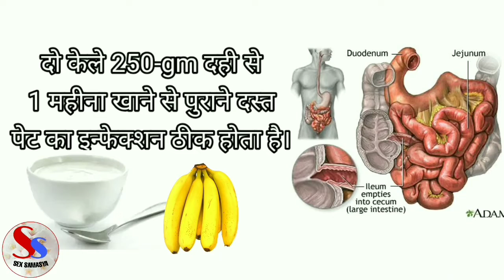केला खाना सीख लो जिंदगी भर बीमार नहीं पड़ोगे। सभी दवाइयों का बाप है केला | Health Benefits Of Banana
top 5 benefits of banana, kele ke fayde

nosebleed, heart pain, bowl care, stomach infection, loose motion, नकसीर, दस्त, आंतो का इंफेक्शन, दिल का दर्द
in sabhi bimariyo me agar mere batataye hue tarike se banana khaya jaye to avashya labh hoga.
Our
Or ab sune kacche kele ke bare me.

दवाइयों का बाप है कच्चा केला Health Benefits Of Raw Banana in Hindi Must Watch

दोस्तों आज हम आपके लिए एक ऐसा टॉपिक लाये है केले के विषय में जिसे सुनकर आप हैरान हो जायेगे \क्या आप जानते है ? कच्चा केला दवाइयों का बाप है |
कच्चे केले में पोटैशियम भरपूर मात्रा में पाया जाता है जो हमारे शरीर के इम्यून सिस्टम को मजबूत बनाता है और हम जल्दी बीमार नहीं होते और हम दिनभर एक्टिव रहते है |इसमे विटामिन b6 ,विटामिन c ज्यादा मात्रा में पाया जाता है जोकि एंटी ओक्सीडेंट होता है जोकि कोशिकाओं को पोषण देता है |और इसमे सेहतमंद स्टार्च की मात्रा भी ज्यादा पाई जाती है |कच्चा केला भी आप पके केले की तरह कभी भी खा सकते हो |आजकल की जिंदगी भागदौड़ की है किसी के पास भी समय नहीं है की अपनी सेहत की अच्छे से देखभाल कर सके ऐसे में अगर आपको छोटा सा देसी इलाज पता हो |कच्चा केला  सब बीमारियों का बाप है तो कितना आसान हो जाये जिंदगी जीना |एक कच्चा केला हर रोज खाने से आप कितनी बीमारियों से बच सकते है तो आइये जानते है कैसे कच्चा केला दवाइयों का बाप है |औए इससे हमें क्या क्या फायदे मिलते है :

# वजन को कम करे कच्चा केला जी हां आजकल ज्यादातर लोग मोटापे से परेसान है क्योकि वे लोग जानते अगर मोटापा बढेगा तो हमें कई बीमारिया घेर लेगी |ऐसे में कच्चा केला खाना बहुत ही फायदेमंद होता है क्योकि इसमे फाइबर की मात्रा ज्यादा मात्रा में पाया जाता है |ये शरीर में जमी अनावश्यक फैट  सेल्स को और अशुद्धियो को साफ़ कर देता है जिससे फैट बर्न हो जाता है |और वजन बढ़ने की परेसानी से मुक्त हो जाते है |

# कच्चे केले को खाने से डयबिटीज के रोगियों को बहुत ही फायदा मिलता है |आज ज्यादातर लोग इस बीमारी से पीड़ित है अगर इसे जल्दी कण्ट्रोल न किया जाये तो इससे बहुत ही ज्यादा लोग पीड़ित हो जायेगे |अगर किसी मधुमेह रोग की शुरुवात है तो कच्चे केले का हर रोज सेवन करे तो आप डाइबिटीज़ से बच जायेंगे और आपकी ब्लड में शुगर लेवल भी कण्ट्रोल में रहेगा |

# कच्चे केले को खाने से जिन लोगो को कब्ज की दिक्कत रहती है उनकी कब्ज की समस्या दूर हो जाती है |कब्ज का मुख्या कारण है पाचन क्रिया का सही रूप से कार्य न करना या फिर हमारा खान पान |जिससे हमारी आंतो में विषाक्त पदार्थ जमा हो जाते है जिससे कब्ज की प्रॉब्लम हो जाती है |अगर हम इसका हर रोज सेवन करेगे तो आंतो की सफाई हो जाएगी क्योकि इसमे फाइबर व स्टार्च की मात्रा ज्यादा होती है जोकि कब्ज को दूर करके पेट की सफाई कर देता है |

# कच्चे केले को खाने से चेहरे पर से पिम्पल्स साफ़ हो जाते है |कील मुहासे हमारे खानपान व बॉडी में हार्मोन्स चेंज की वजह से होते है| हमें आठ से दस गिलास पानी पीना ही है साथ में एक कच्चे केले का हर रोज सेवन करना चाहिए इससे पिम्पल्स की प्रॉब्लम सॉल्व हो जाएगी |

# कच्चे केले को खाने से हीमोग्लोबिन बढ़ता है क्योकि इसमे b6 होप्ता है जोकि खून की कमी को पूरा करता है |

# कच्चे केले को खाने से हमारी मासपेशिया व नर्व सिस्टम सही रूप से कार्य करता है क्योकि इसमे पोटैशियम की मात्रा ज्यादा होती है |

# कच्चे केले को खाने से हमारी हड्डिया मजबूत होती है क्योकि इसमे कैल्सियम की मात्रा ज्यादा होती है |

# कच्चे केले को खाने से भूख जल्दी नहीं लगती कई लोगो को बार बार खाने की आदत होती है जिससे उनका पेट खराब हो जाता है |ऐसे में कच्चा केला खा लेने से हमारा पेट भरा भरा रहता है क्योकि इसमे फाइबर व स्टार्च की मात्रा ज्यादा पाई जाती है जिससे भूख जल्दी नहीं लगती इसका सबसे बड़ा फायदा है की हम बाजार का खाना खाने से बच जाते है |

# कच्चे केले को खाने से कई बीमारियों तो दूर होती है साथ ही कैंसर जैसी बड़ी और गंभीर बीमारी से भी बचाता है |

# कच्चा केले पेट की समस्यो से भी बचाता है इसके खाने से हमारा पाचन तंत्र सही रूप से कार्य करता है क्योकि ये पाचक रसो का सही रूप से पचाने में मदद करता है |
दोस्तों ये थे कच्चे केले खाने के फायदे इससे हम कितनी सारी बीमारियों से बच सकते है |लेकिन यहाँ इस बात का धयान रखना है की कच्चे केले में पके केले के मुकाबले में एंटीऑक्सीडेंट की मात्रा ज्यादा होती है जोकि कई बार सेहत के लिए नुकसानदायक भी हो सकती है |और इसमे स्टार्च की मात्रा ज्यादा होती है जिससे कई बार गैस की समस्या हो जाती है तो इसका संतुलित मात्रा में सेवन करे |

Friends fruits se bhi hum apne rogo ka ilaaj kar sakte he.
Agar sahi jankari ho to.
Me aage bhi fruits se judi jankari apko deta rahunga take aap nirogi reh sake.